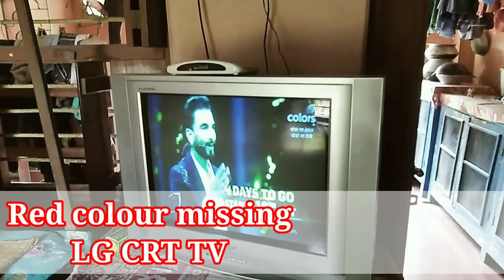LG TV Colour problem. // Red colour missing in LG TV.// CRT TV repairing hindi.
@TarangaElectronic  LG TV repairing Hindi. Colour problem in Lg crt tv. Red colour missing. Green colour ok, Blue colour ok. Tv repair hindi.